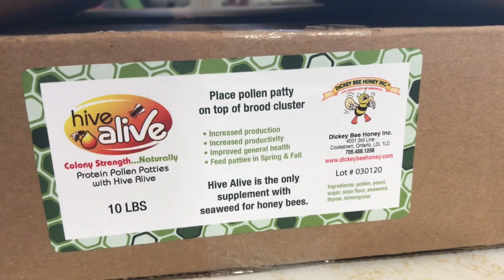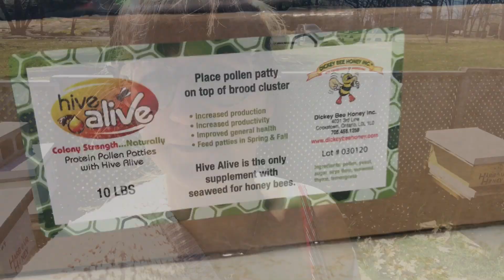Beekeeping in a Bikini - Spring Feeding - Bee Sting - Beekeeper Fails - Girl Beekeeping - 100 Subs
Join me as I feed my bees pollen patties and sugar syrup. Beekeeping 101 for beginners. Helpful tips and tricks while beekeeping in a bikini. Wearing my new bee safe socks.

TIMESTAMP:
0:00 Song
0:17 Intro
0:34 Hive Checks
0:43 Using a Prybar Like an Idiot
2:10 Bee Waggle Dance
6:24 Bee Talk
7:34 Pollen Patty Supplement & Making Sugar
8:16 Feeding the Bees
12:26 Bee Close-up
14:20 Removing Excess Honeycomb
15:27 Slow Motion Bees Close-up
18:49 Crazy Little Bees Song Outro
19:14 Bee sting

Why Beekeeping in a Bikini or casual wear?
Join me as I bee keep in a bikini or bathing suit (swimsuit) to show EVERYONE that bees are not as scary as you might think they are. This is not a strategy to gain subscribers, but a way to show people that bees are not something to fear, but something to embrace! Bees are kind and gentle creatures, and will only sting you if they feel threatened. I will try my best to teach you new things, show you crafts, and let you in on some beekeeping secrets for beginner beekeepers and experts alike! Bees are so fascinating! You'll enjoy inspecting hives with me, making wax wraps, lip balm, candles, and other crafts.

Saving the bees is a crucial part the job of a caring beekeeper. Bringing awareness to the threats to our pollinators, and to try our best to educate and teach others (even if you are just a bee advocate) is the best thing we can do to bring the bees back! I'm noticing an increase in bumblebees, butterflies, birds, moths, and other creatures has been a noticeable change in my community.

Woman beekeeping at its best in Ontario, Canada. Located on Georgian Bay, find adventure in the great outdoors.